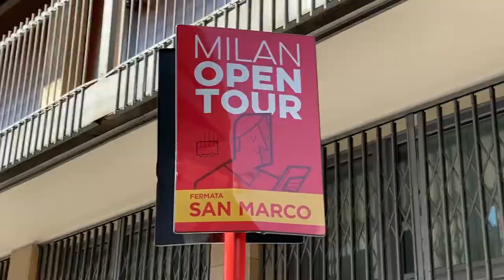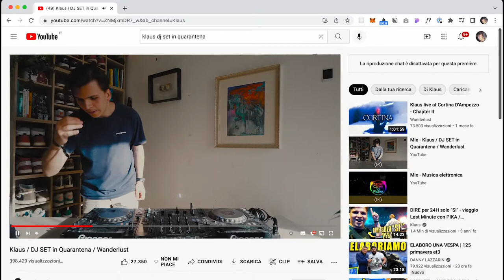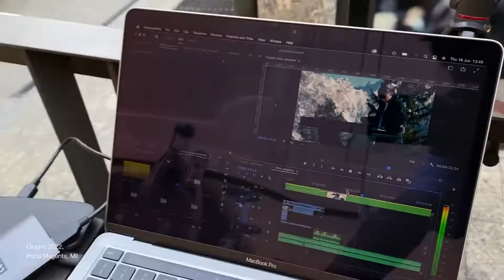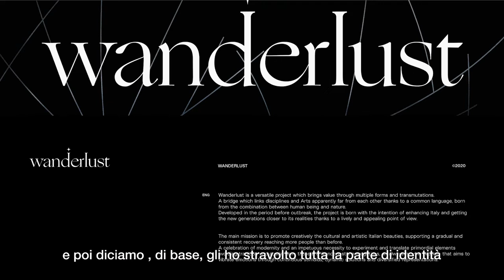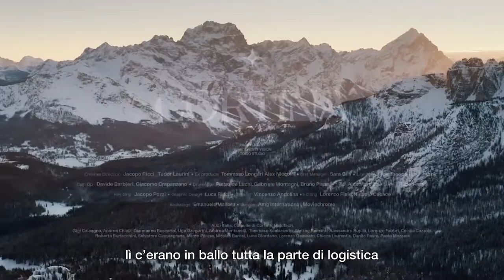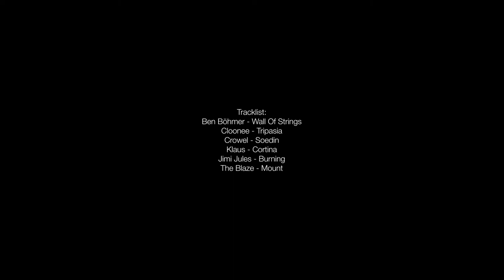Wanderlust [ a sort of documentary ] w/ Luca Ricci - IED Exam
Wanderlust [ a sort of documentary ] è un video che racconta cos'è il progetto italiano @wanderlustvision  e chi è dietro a questa realtà volta alla sensibilizzazione delle bellezze presenti sul nostro territorio.

Un ringraziamento speciale a Luca Ricci, direttore artistico di Wanderlust per aver dato disponibiltà nel fare una chiacchierata.